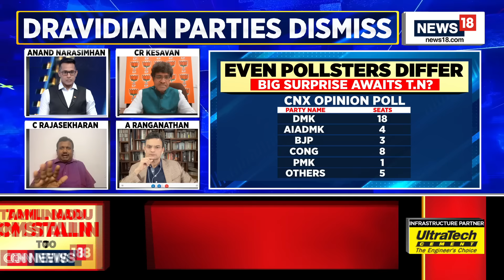PM Modi’s Tamil Nadu Game plan Explained: Not Just South Chennai,BJP is Eyeing These Lok Sabha Seats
With just a week left for the Lok Sabha election, Prime Minister Narendra Modi has been travelling from one state to the other for public rallies and party meetings, with record seven visits to Tamil Nadu since February 27.

PM Modi held a massive roadshow along with BJP state president K Annamalai and three BJP candidates – Tamizhisai Soundararajan, Vinoj P Selvam and Paul Kanagaraj – on April 9 in Chennai, where the crowd was heard chanting “We want Modi again”. Other leaders of high command who have been visiting the state are Rajnath Singh, Hardeep Singh Puri and Anurag Singh Thakur.

Modi’s whirlwind tours to Tamil Nadu, which go to polls from April 19 in all its 39 Lok Sabha seats, signal that the BJP is eyeing make inroad into certain constituencies, which have traditionally been dominated by the Dravidian parties.

n18oc_politics